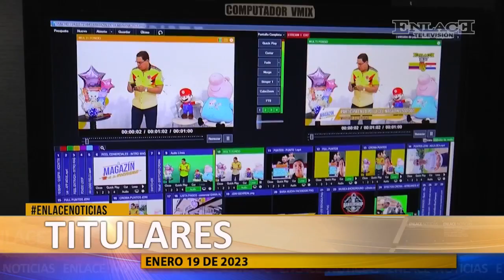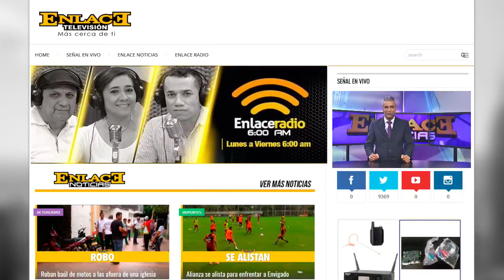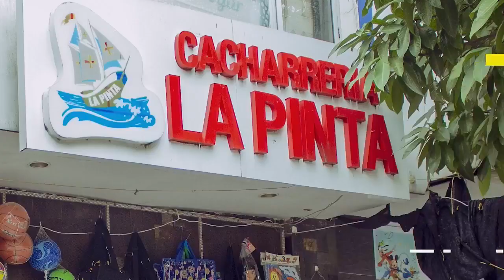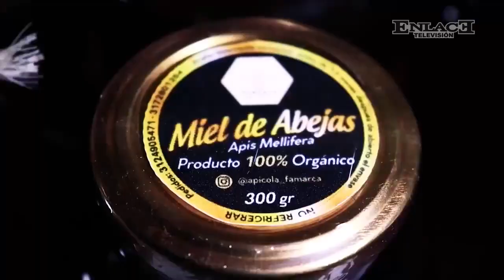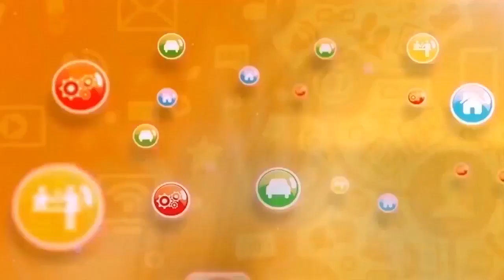Enlace Noticias Noche [19 de Enero de 2023 ]